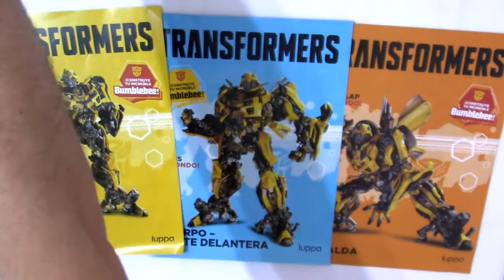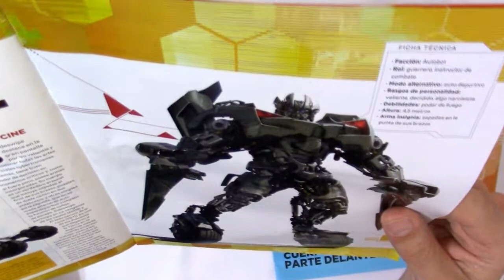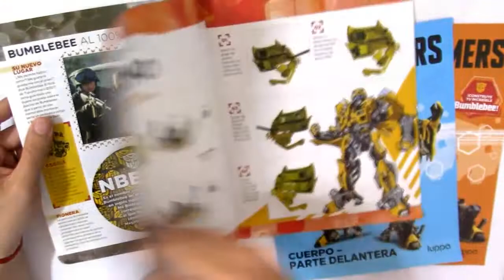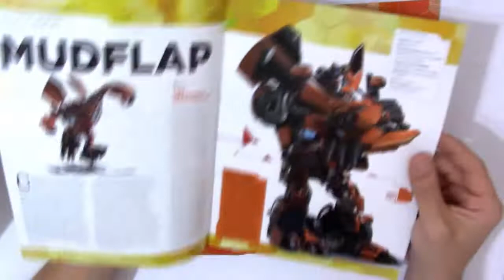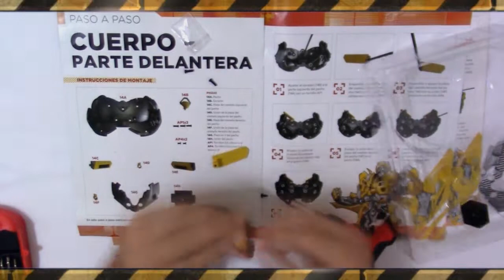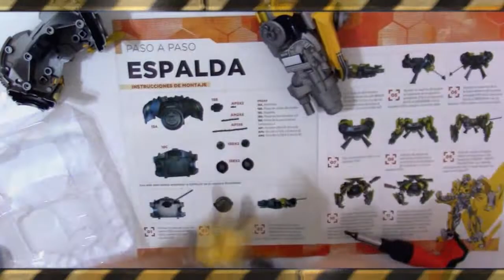Transformers : Bumblebee (Numero 13, 14 y 15). Colección del diario la Nación. Mesa del Hobbie.